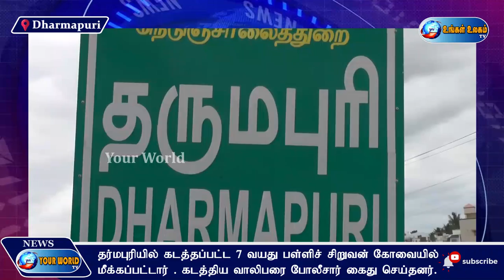தர்மபுரியில் கடத்தப்பட்ட 7 வயது சிறுவன் மீட்பு கோவை வாலிபர் கைது - UngalUlagam